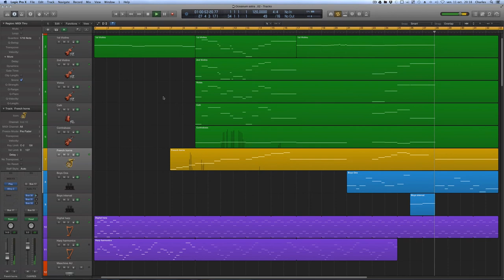Oceanum Astra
This is the third song of my new album Cosmos.